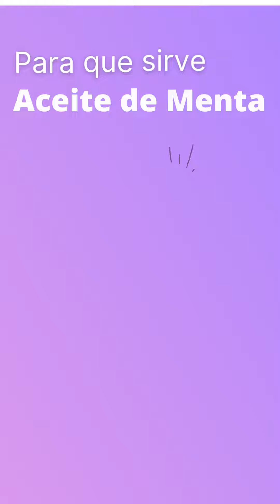ACEITE DE MENTA para que sirve 💊 - ForoTube